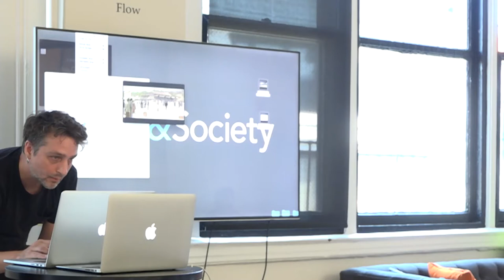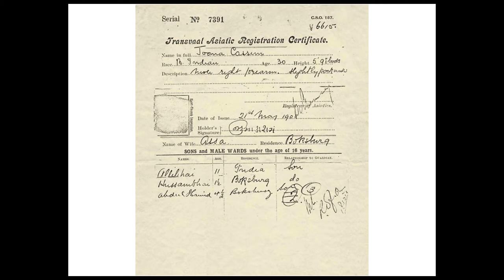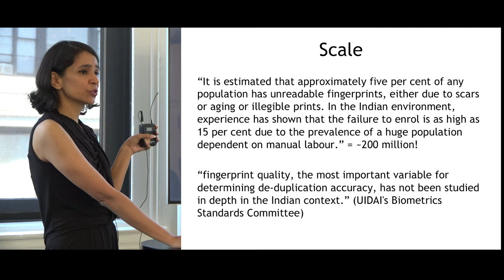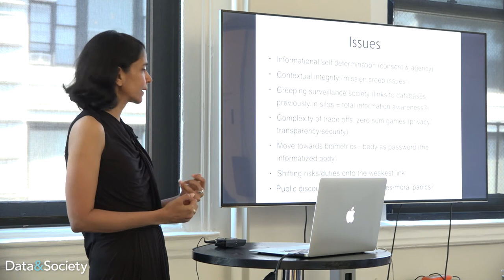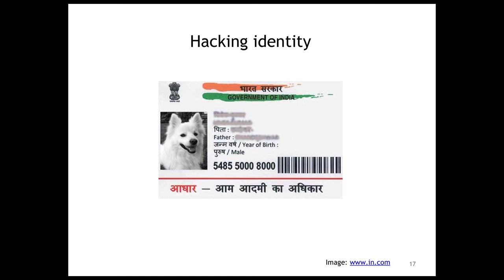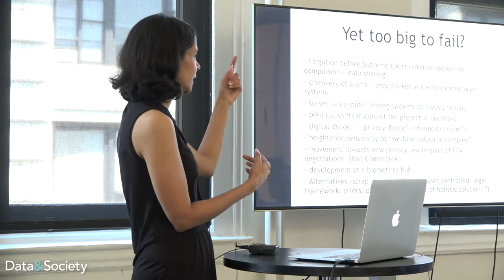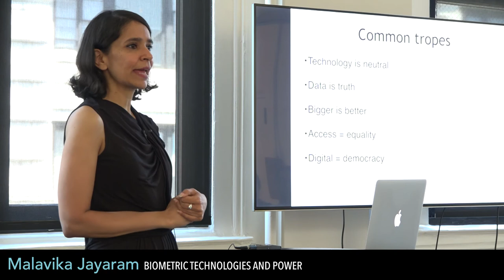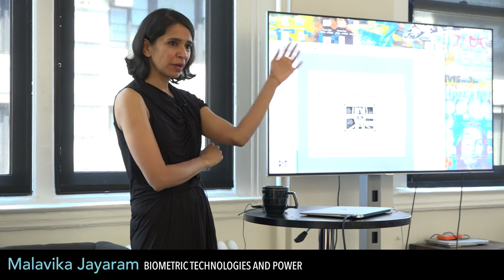Databite No. 46: Malavika Jayaram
Malavika Jayaram on biometric technologies and power:

The growth of the Identity State is premised on the administrative fantasy that citizens can be grasped, fixed and rendered stable in the state’s imagination. Biometric technologies are seen as core to this act of fixation, despite criticisms about the instability of the body, the racialized unevenness that these techniques embody, and the normalization of surveillance and social sorting that they embed into daily practices. Malavika will use the world’s largest biometrics identity database, the Aadhaar project in India, to unpack certain techno-utopian narratives in the developing world and describe the negotiations and hacks by which the subjects/objects of surveillance upend and disrupt power imbalances.